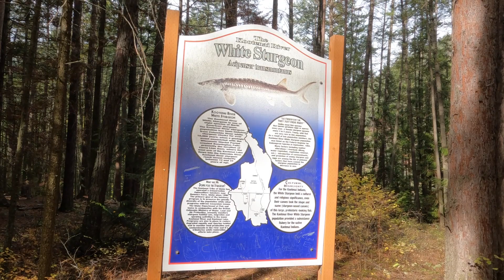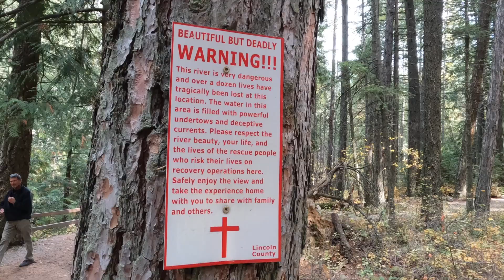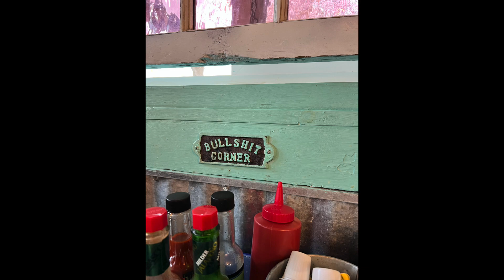BEWARE! Respect the Kootenai River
After an early morning 0330 departure, we made it to Heron, a small town in Montana.

Our drive to Montana was great with the fall colors in all three states Washington, Idaho, and Montana.

We had the opportunity to visit and walk across the Swinging Bridge at Kootenai Falls.

Be Respectful when visiting Kootenai Falls and Swinging Bridge.

Camera Gear
Shift Cam Pro Grip